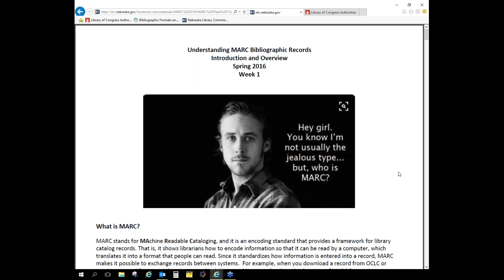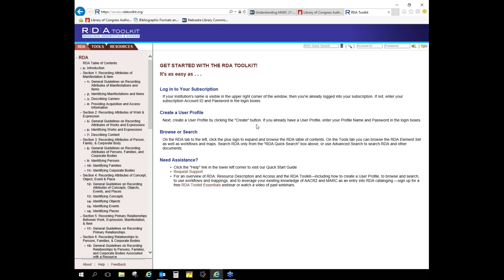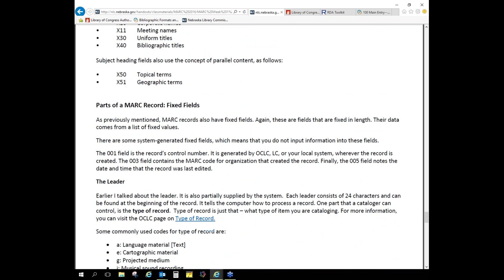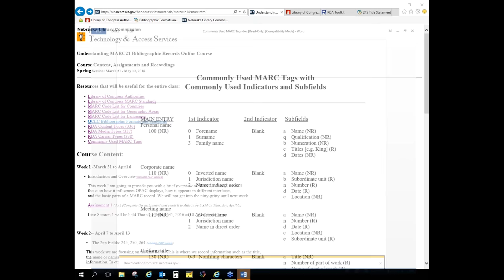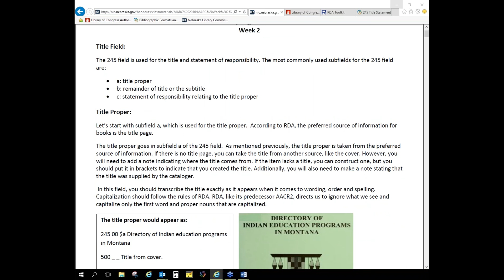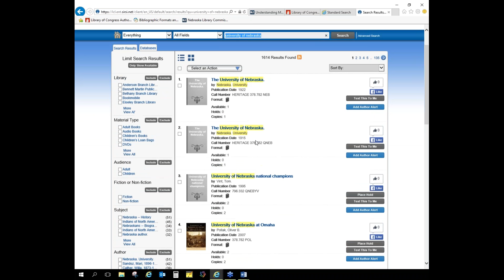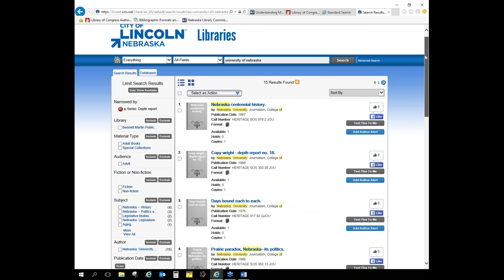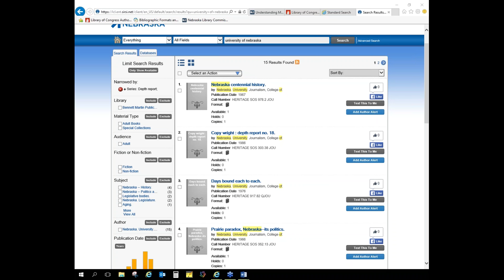Understanding MARC 21 Spring 2016 Week 1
First session of Understanding MARC 21 class.  We went over several MARC resources and discussed the first assignment.